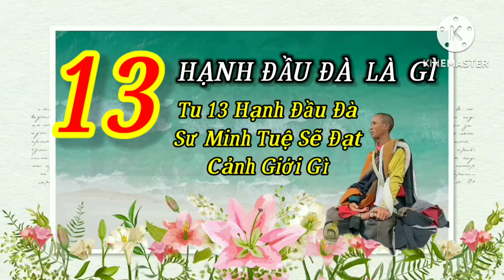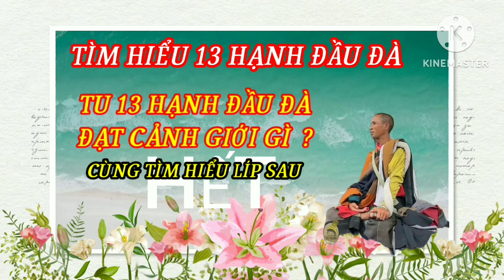13 HẠNH ĐẦU ĐÀ LÀ GÌ ? SƯ MINH TUỆ SẼ ĐẠT CẢNH GIỚI GÌ KHI TU 13 HẠNH ĐẦU ĐÀ .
13HạnhĐầuĐà/ThuyếtGiải.